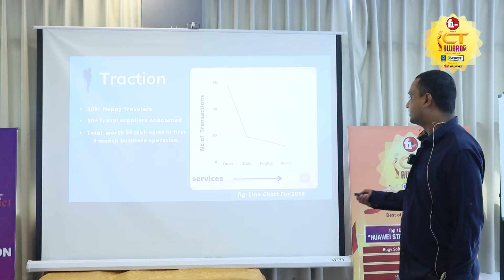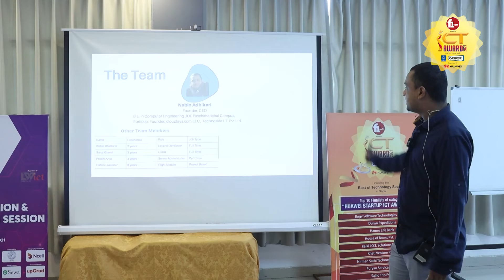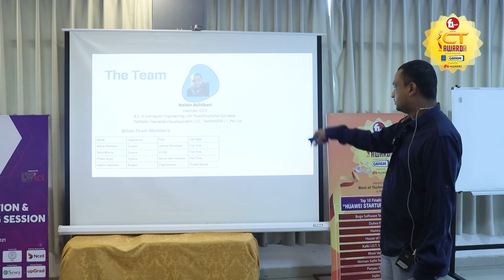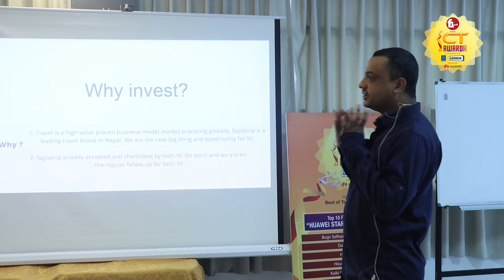Sajilo Trip- TOP 10 Finalist for STARTUP ICT AWARD 2021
Sajilo Trip is one of Nepal’s most trusted Online Travel Agent (OTA), providing accessible, affordable, and countless travel solutions for both domestic and inbound travelers. With Sajilo Trip an individual can enjoy the cheapest, quickest, and best travel deals, including the best prices for international flights to and from Nepal and hassle-free VISA processing services. It is located at Syuchatar, Kalanki, Kathmandu.

Sajilotrip is the best travel companion with which an individual can surf, discover, plan and book their hotel rooms, vehicle rentals, adventure sports and different tour packages with ease. Besides, the company offers best deals with flight bookings and online visa processing services. It has attempted to arrange all the facets of traveling, any wandering soul needs.

To Vote Sajilo Trip for Public Choice Award, please follow the following steps:
Type ICT(space)PC(space) 36 and send to 33001​